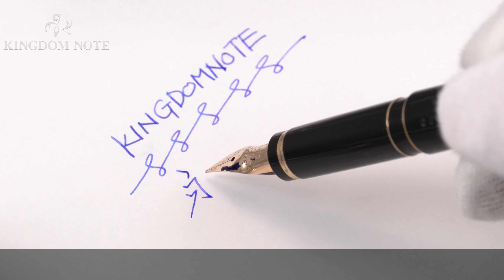PILOT パイロット 万年筆 エラボー ブラック 軟細字 (最初期型/漆塗りペン芯)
外観全体的にスレ･キズ、メッキのくすみ等使用感見られますが、普段使いに気兼ねなくご使用いただけるコンディションです。希少な初期型、お見逃しなく。

本体材質：樹脂
ペン先材質：14金
字幅：軟細字
機構：カートリッジ、コンバーター両用式
全長：約148mm (筆記時)
胴軸径：約11mm
キャップ径：約13mm (クリップ除く)
最大径：約16mm (クリップ含む)
重さ：約15g
付属品：なし